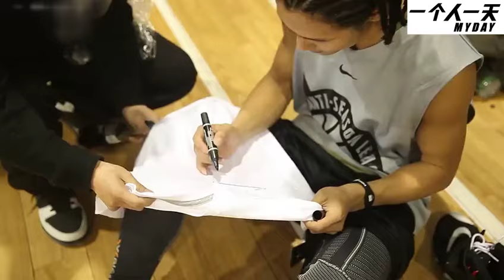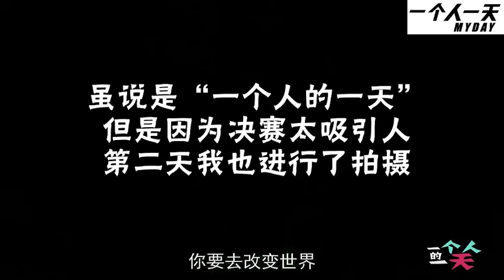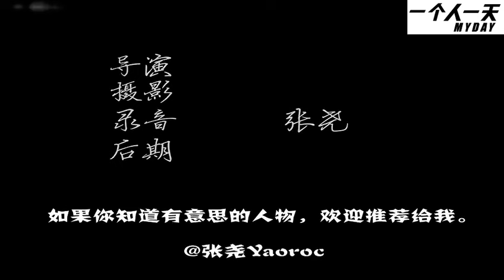街头篮球王子吴忧-反季节联盟|2014年04月【一个人一天第一季】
视频摄于：2014年04月
北京东单反季节联赛